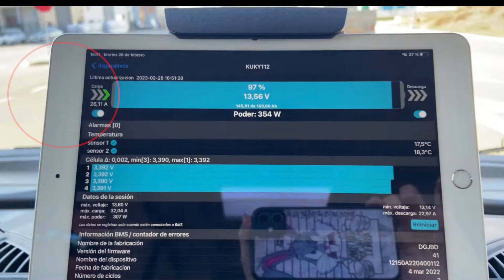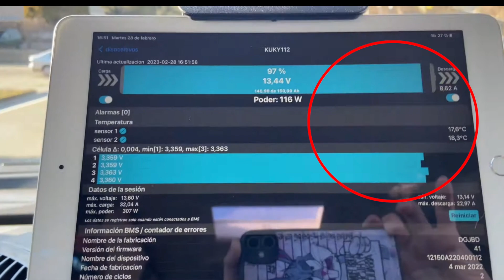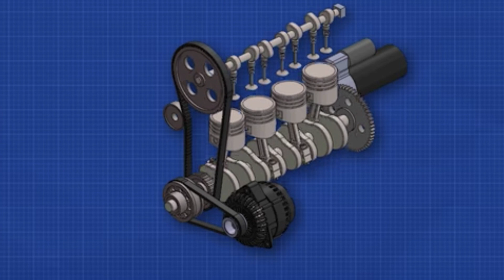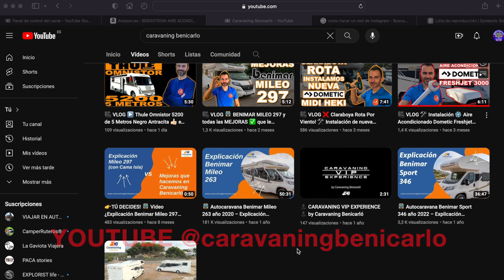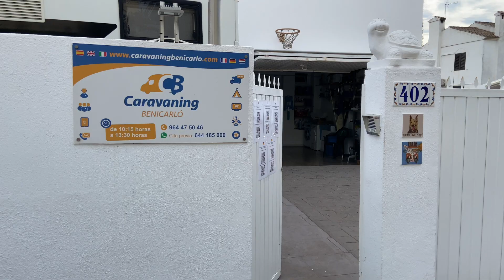ALTERNADOR INTELIGENTE / MOTOR EURO6 😩☠️ FATAL PARA LA AUTOCARAVANA. LA BATERÍA AUXILIAR NO SE CARGA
Ya hemos descubierto el culpable de un montón de anomalías eléctricas en la autocaravana. El motor Euro6 y su famoso alternador inteligente (smart alternator), va bien para todo tipo de vehículos pero en el caso de las autocaravanas, nos desbarata el sistema de carga de batería del habitáculo.
Os vamos a explicar cómo nos afecta y cuál es la solución.
AYUDADNOS A CRECER Y LLEGAR A MÁS GENTE :
COMPARTID ESTE VÍDEO EN VUESTROS GRUPOS Y REDES DE AUTOCARAVANISTAS.
CAMPANANITA 🔔